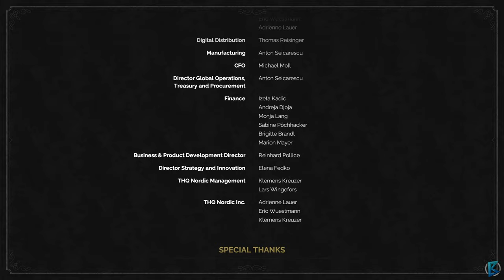Desperados 3 - 100% Walkthrough Part 14: The Old and The New [Ending][Desperado Difficulty]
In this walkthrough I will guide you through the game efficiently while covering all missions and making sure you don't miss a single Badge(Challenge)

Chapter 3 - The Trapper & The Kid
• The Old and The New [Canon del Diablo - Mission 16]
   • Reach the chapel via the right entrance [Badge 1/8][01:05:18]
   • Don't switch sides with any character [Badge 2/8][01:33:59]
   • Don't kill anyone (except mission targets) [Badge 3/8][01:34:08]
   • Don't use a disguise [Badge 4/8][01:34:16]
   • Complete the mission on Hard difficulty [Badge 5/8][01:34:25]
• Speedrun Start [01:37:50]
   • Kill 6 guards with falling rocks [Badge 6/8][01:38:18]
   • Reach the chapel via the left entrance [Badge 7/8][01:47:15]
   • Speedrun: Complete the mission in under 15:00 minutes [Badge 8/8][01:52:27]

Desperados III is another entry in the popular series of tactical strategy games inspired by Commandos series. The players are controlling a group of five specialists who complete various missions on the Wild West. The new entry wasn’t developed by Spellbound, the creators of previous installments. Spellbound was replaced by the German studio Mimimi Productions, which previously worked on well-received game based on similar principles, Shadow Tactics: Blades of the Shogun.

The game continues the story from the previous games. The main protagonist of Desperados III is John Cooper, a gunslinger known from previous entries in the series. He takes command of a group of outlaw specialists. Together with them, he completes the most dangerous missions on the Wild West.

Desperados III remains faithful to the basic principles of previous entries, especially the first game in the series. It is a tactical real-time strategy game in which the players command a group of five specialists. They complete missions on rather small maps. The enemies are usually having great advantage in numbers, so winning requires a stealth approach and cleverness. While the players remain undetected, the enemies are patrolling the maps, and avoiding detection is made easier by the interface that presents the sight range of the guards.

Each member of the squad features a different specialization, unique equipment, and special skills. In addition to the gunslinger Cooper, the players can control, among other characters, a sniper and a woman that can distract guards. The players must learn how to take advantage of the talents of the characters and they must learn how to make the characters cooperate with each other well.

Desperados III offers a great tactical freedom. The missions can be completed quietly, without killing anyone, or by participating in spectacular shootouts. Players can take advantage of gadgets and skills to balance the advantage in numbers of the opponents. Each problem and obstacle can be defeated in various different ways. Because of that, missions can be completed a few times, each time with a different approach and on a different difficulty level.

The events are presented with an isometric camera. The graphics are three-dimensional and they can impress with a high level of details and the atmosphere of western movies.

Technical
Desperados 3 Walkthrough Gameplay Part 1 includes a Review, Gameplay, Walkthrough and Campaign Mission 1 of the Desperados 3 Single Player for PS4 Pro, Xbox One X, and PC. This Desperados 3 Gameplay Walkthrough will include a How to get all badges and a Review, Full Game, Campaign Missions, Single Player and New Gameplay of the Single Player Campaign all the way to the Ending in 1440p 2K 60 fps.

Title: Desperados 3
Genre: Strategy
Developer: Mimimi Games
Publisher: THQ Nordic
Franchise: Desperados
Release Date: 16 Jun, 2020